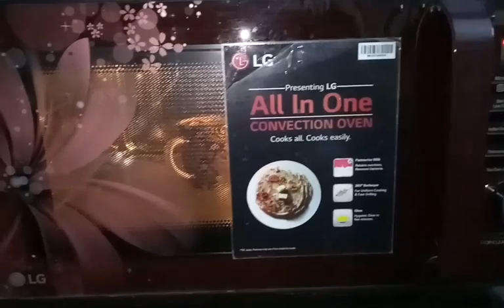CHOCOLATE CUP CAKE (with in 10 min ) /KEERTHANA BABU SAMAYAL /quartine special